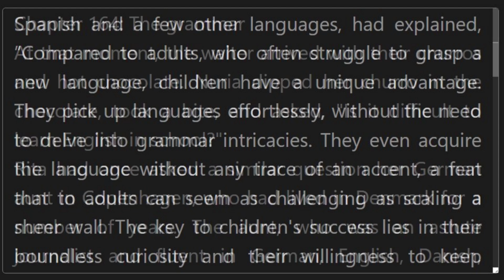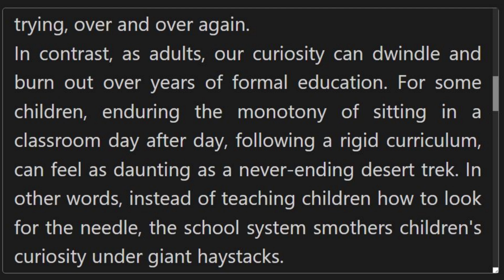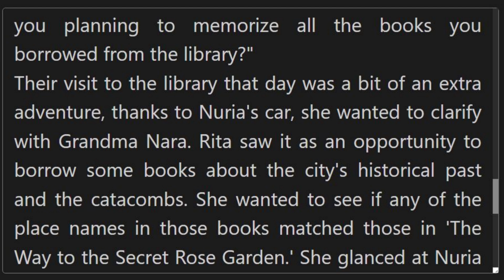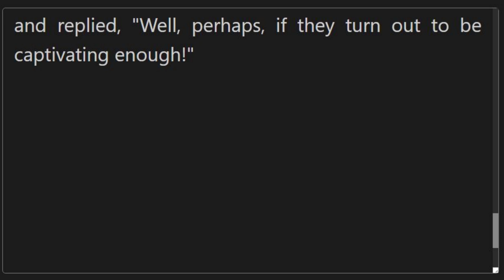Chapter 164 The grammar